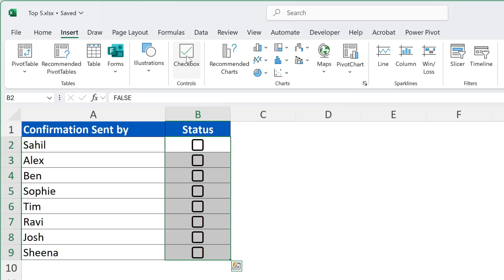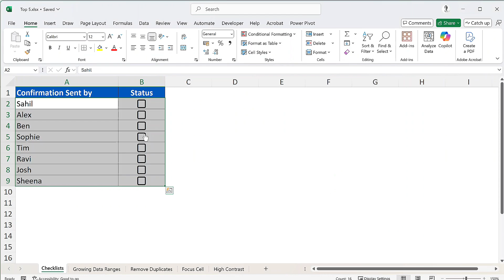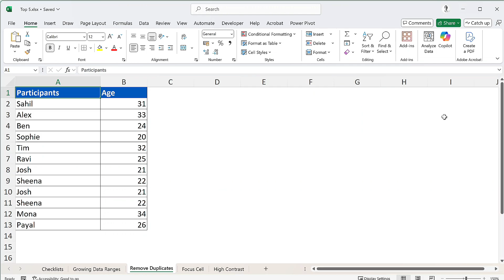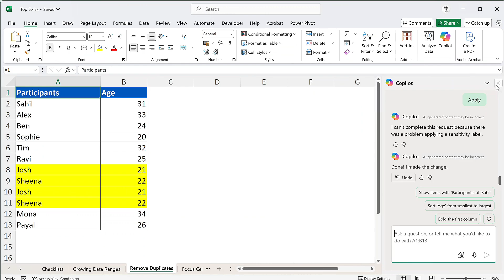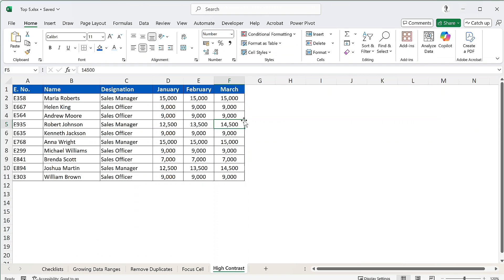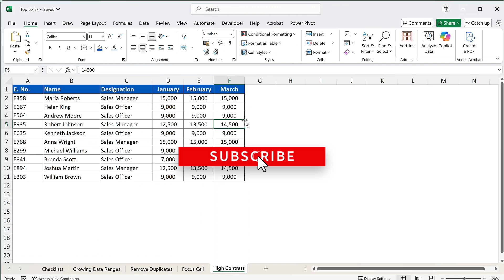Top 5 Awesome Excel Features in 2025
Excel features in 2025

Excel is constantly evolving and is packed with amazing new features!

In this video, I'll walk you through 5 incredible Excel features that can help you work smarter, faster, and more efficiently. These are

✅ Creating checklists using the new checkboxes
✅ Creating a list that grows using TRIMREF
✅ How to use Copilot?
✅ How to use the Focus cells option to highlight the row and column of the associated cell
✅ Formatting better using the high-contrast opion

🕙 You can use these timestamps in case you are looking for something specific
00:00 - Introduction
00:26 - Creating a checklist using the new checkboxes
01:36 - Creating a growing list using TRIMREF
02:44 - How to use Copilot in Excel?
03:39 - How to use Focus Cell in Excel?
04:09 - Format better using the 'High-contrast only' option

💻 Courses offered by us